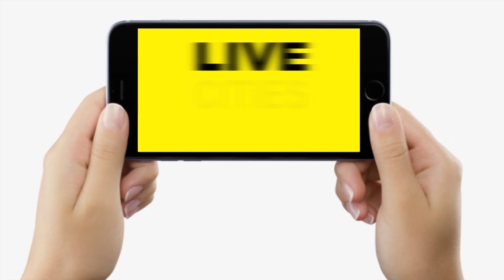Delhi में भी Bihar के लिट्टी – चोखा की बढ़ी डिमांड, बिहारियों के लिए किया गया खास बंदोबस्त, देखिए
Delhi में भी Bihar के लिट्टी – चोखा की बढ़ी डिमांड, बिहारियों के लिए किया गया खास बंदोबस्त, देखिए | Bihar News | LiveCities